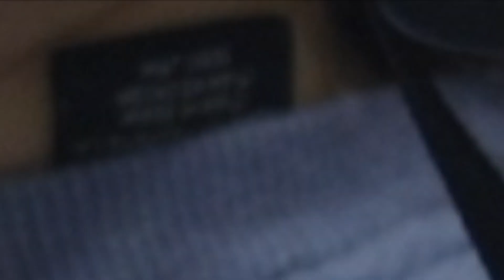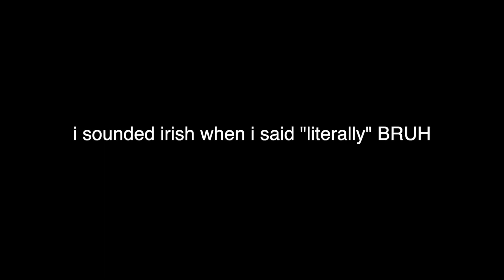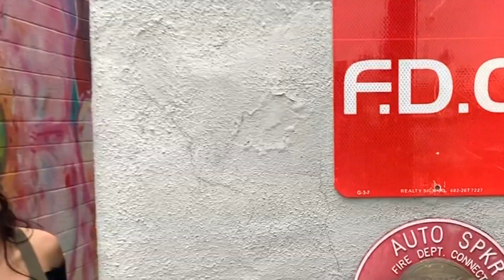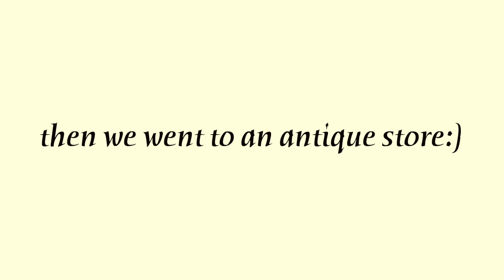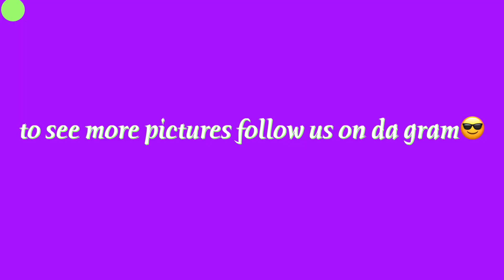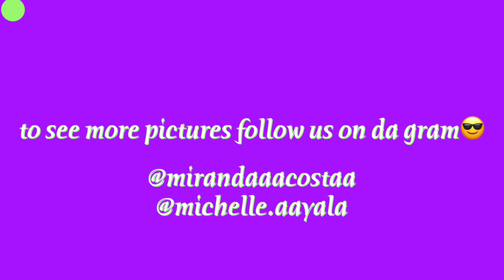my SECOND PHOTOSHOOT *basically kendall jenner*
ok but this took me 20 years to edit, i'm gonna go cry into my pillow from exhaustion. love me or hate me, i'm spittin straight fax with dis one.

im not kendall kenner although i would not mind being a billionaire😍so make me famous now🤬

check out my friendss down below and hit aaron up for a photoshoot if you live in the phoenix area type beat:)

ok, luv you bb

-mirando

[SOCIALS]